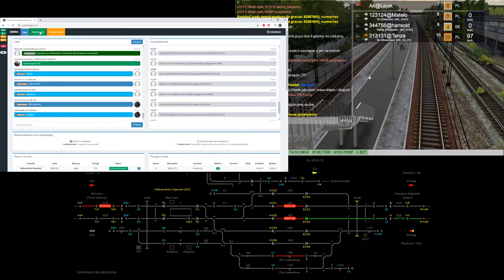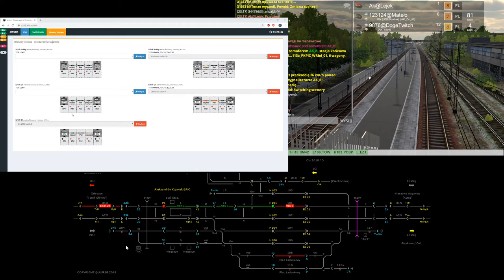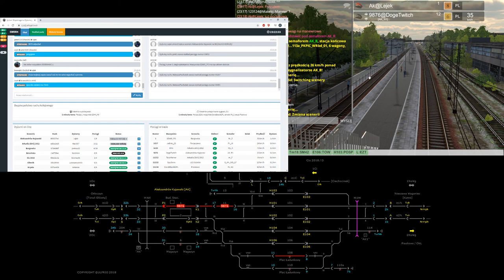Train Driver 2 #171 Dyżurny ruchu na stacji Aleksandrów Kujawski